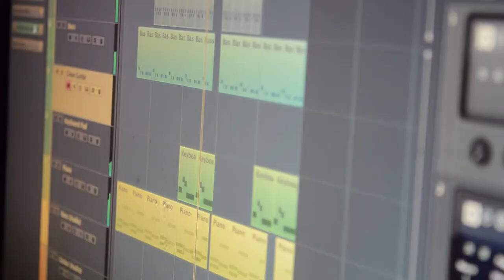Sarres Product - We made...as possible...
WE MADE...
AS POSSIBLE...